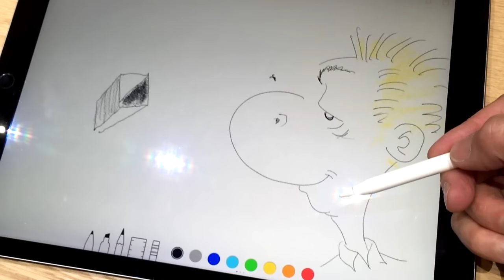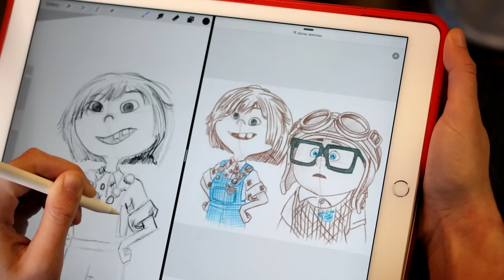РУЧКА ОТ APPLE